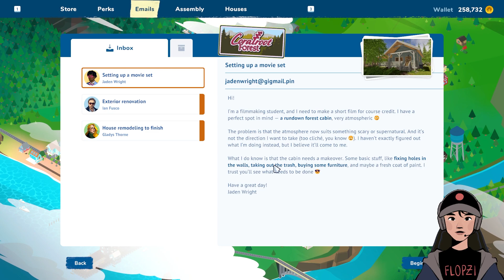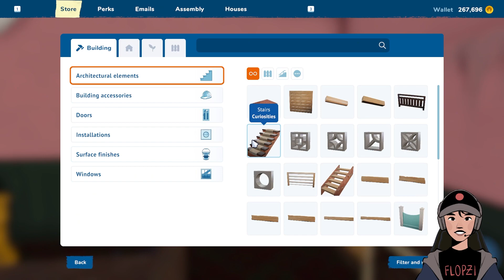MENATA RUMAH UNTUK MENJADI SET FILM, SEMOGA FILM NYA BAGUS !!【HOUSE FLIPPER 2 INDONESIA】【#19】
Menata rumah untuk dijadikan set film sama orang ini, semoga aja yah film nya bakalan rame yang nonton

Gear :
- Gamepad Logitech F310 / Fantech Shooter II GP13